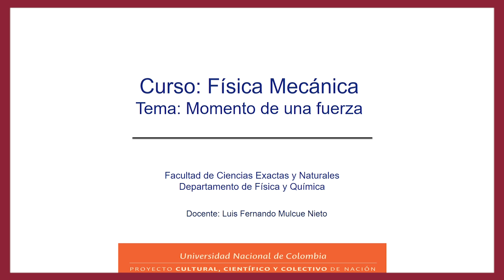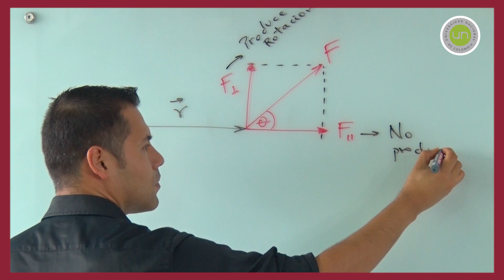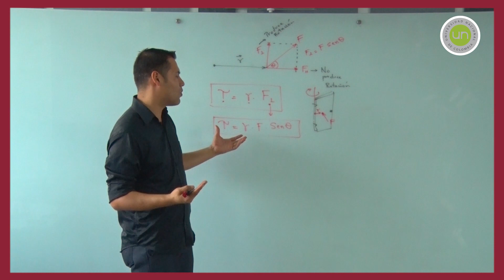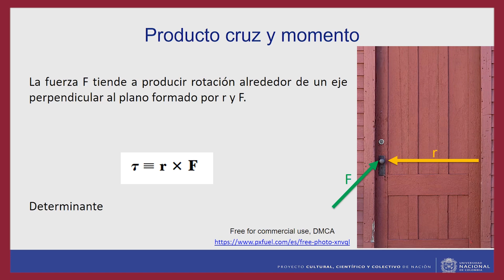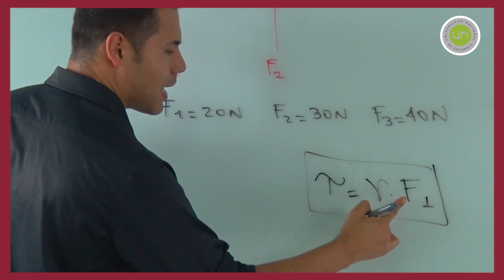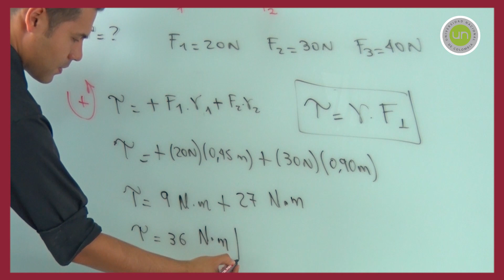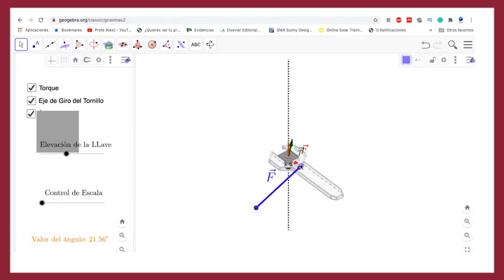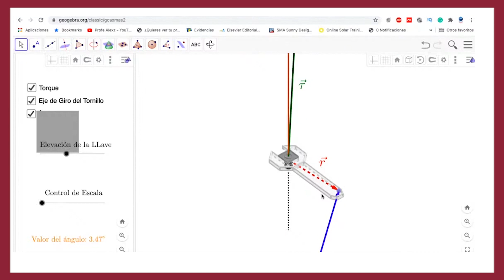Física Mecánica - Sesión 25: Torque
En esta sesión se presenta el torque o momento de una fuerza. Se estudian las cantidades físicas que causan el movimiento de rotación de los cuerpos, sus propiedades y orígenes, con el objetivo de extender estos conceptos en sesiones posteriores al análisis del  movimiento de un cuerpo rígido arbitrario.